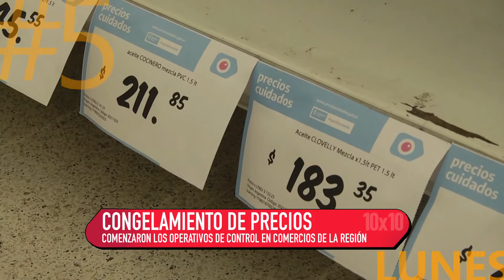10 x 10 25 10 21